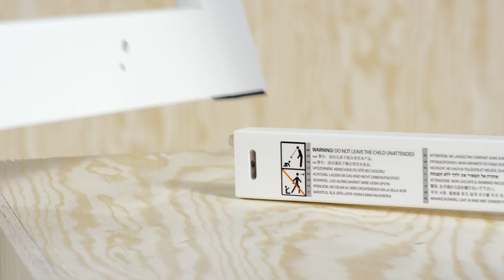Tripp Trapp® – The chair that grows with the child® (OFFICIAL DEMO)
The official product demonstration video for Tripp Trapp® High Chair – Quality beech wood high chair for children of all ages

– Brings your child to the table and closer to the family
– Easy adjustability of seat and footplate
– Classic iconic design by Peter Opsvik
– Available in variety of stylish colors for baby girls and boys
– Suitable from newborn with accessories

The iconic Tripp Trapp® chair was the first high chair of it's kind when designed by Peter Opsvik in 1972. Made of solid European beech wood, it's intelligent design grows with your child, providing a comfortable, ergonomic seat at any age. It has been made to fit right up to your dining table to bring your baby into the heart of your family, allowing your little boy or girl to eat, learn, play and develop alongside you.

Your child can comfortably sit at the dining table and enjoy mealtimes with the rest of family.

Comfort & Design
– Classic, iconic design will never go out of style.
– Unique adjustability of seat and footplate to ensure both back and feet support for any age.
– Stable footrest that supports your child and provides comfort.
– Solid construction and European beech wood can hold up to a 300 lb adult.
– Array of color choices match any décor.

Safety
– Arrives with guide for positioning of seat and footplate related to age of child.
– Optional extended gliders provide increased backward stability
– Easy to clean spills with dampened cloth.
– Extended 7-year warranty available on wooden components.
– Water-based, non-toxic paint.
– No harmful substances/free from bisphenol and phtalates.
– Certified by JPMA

Product Info
– Product weight in kg/lbs: 7 / 15,4
– Product dimensions (length x height x width) in cm/in: 49x79x46 / 19,3"x31,1"x18,1"
– Suitable for age in months: ›36
– Materials: European Beech Wood

Designers
– Peter Opsvik

Shop Stokke.com for strollers/prams, high chairs, car seats, baby carriers, and nursery products.

Stokke | Grow Together